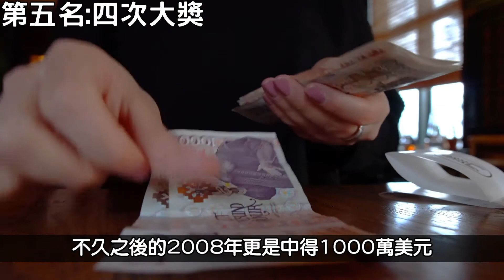天之驕子!? 運氣爆棚的十大幸運神人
▶︎ 訂閱9iVideo，第一時間通知最新影片◀︎

器材

9iVideo所使用的相機
9iVideo所使用的麥克風
9iVideo所使用的剪輯電腦

危險在你我身邊!? 世界十大奪命生物
路上看到請遠離!? 世界十大昂貴豪車品牌
宇宙級衰鬼!? 世界十大倒楣死亡意外
禍從口入!? 世界十大致命美食大公開
富可敵國!!! 臺灣前十大富豪 2020年富比世雜誌